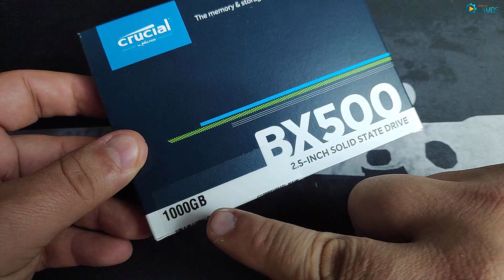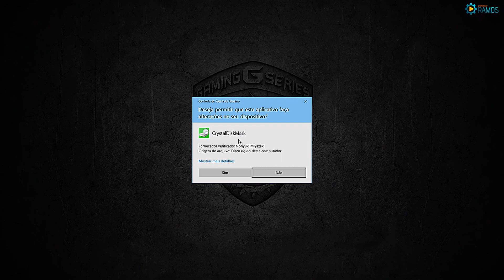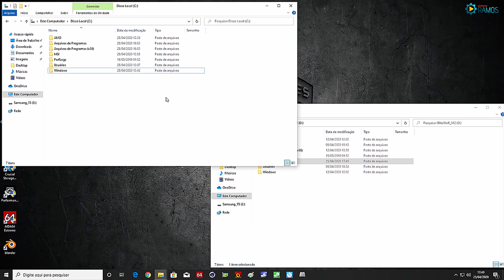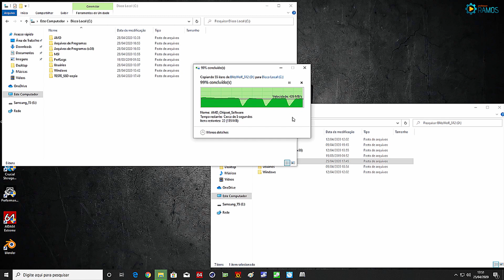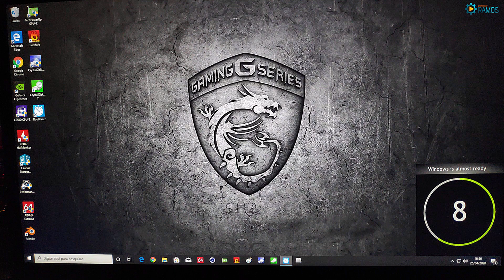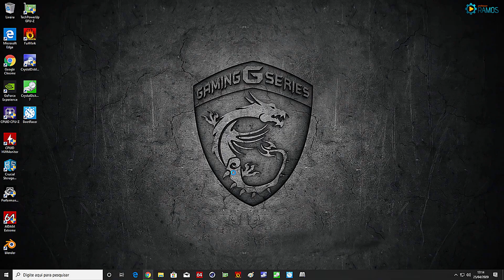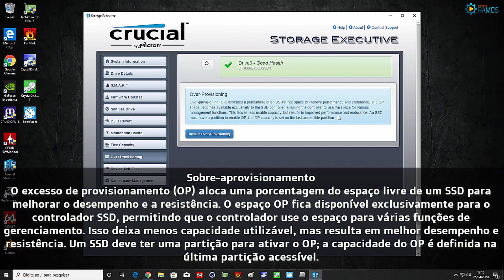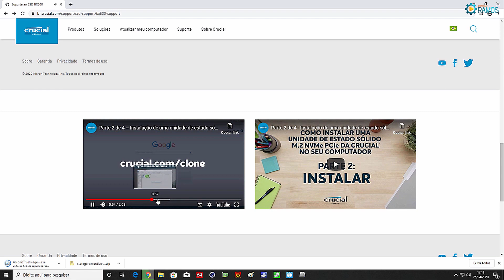⚡ Melhor SSD CxB !!! SSD Crucial BX500 1TB 💥 Review e Testes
🚨 Gostou da Dica ??? Poste aí nos Comentários !!! 👍 Não esquece aquele LIKE !!! e compartilha com a galera !!! ❄🌬💨 Review e Testes do SSD Crucial BX500 1TB

Neste vídeo vou fazer um breve Review e Testes de desempenho do SSD Crucial BX500 com a capacidade de 1TB, mostrar as funcionalidades do Software Crucial Storage Executive  como a configuração do OP, testar o tempo de boot do Windows 10 e também teste de cópia de arquivos.

SSD de 1000 GB: Total de 360 ​​TB gravados (TBW), igual a 195GB por dia, durante 5 anos ... LINK texto completo para todas as capacidades de SSD Crucial BX500

Sobre-aprovisionamento
O excesso de provisionamento (OP) aloca uma porcentagem do espaço livre de um SSD para melhorar o desempenho e a resistência. O espaço OP fica disponível exclusivamente para o controlador SSD, permitindo que o controlador use o espaço para várias funções de gerenciamento. Isso deixa menos capacidade utilizável, mas resulta em melhor desempenho e resistência. Um SSD deve ter uma partição para ativar o OP; a capacidade do OP é definida na última partição acessível.